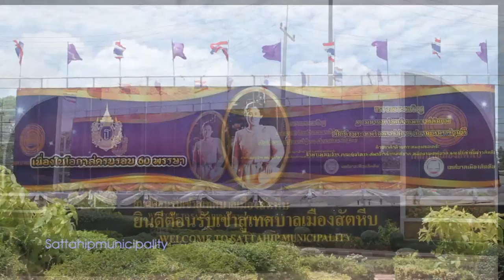last edit 2558เมืองสัตหีบ